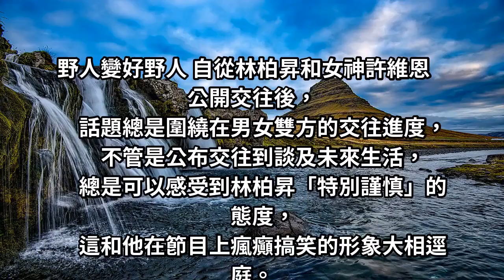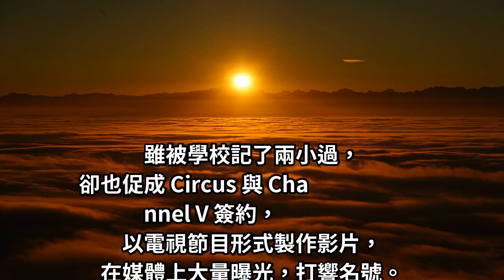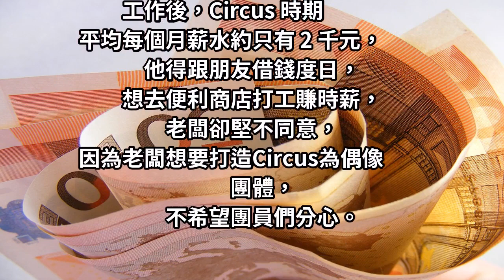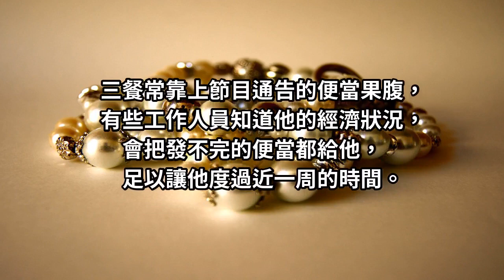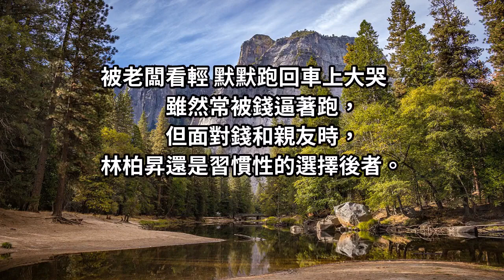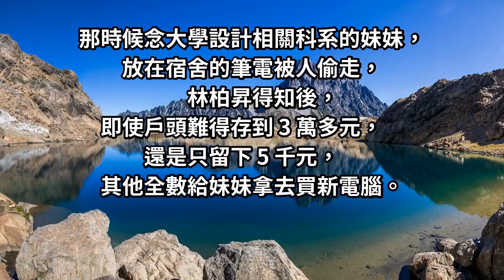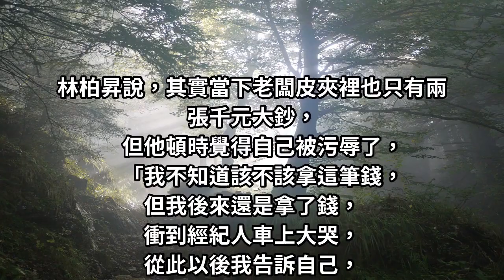曾被老闆丟錢羞辱，林柏昇Kid曾月入2000，如今竟年收破百？關鍵全在這點！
野人變好野人 自從林柏昇和女神許維恩公開交往後，話題總是圍繞在男女雙方的交往進度，不管是公布交往到談及未來生活，